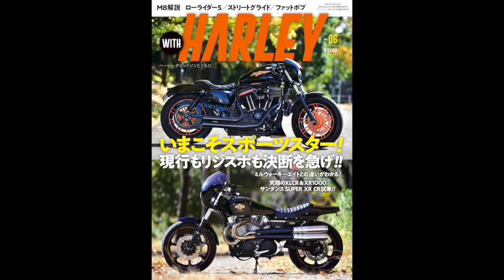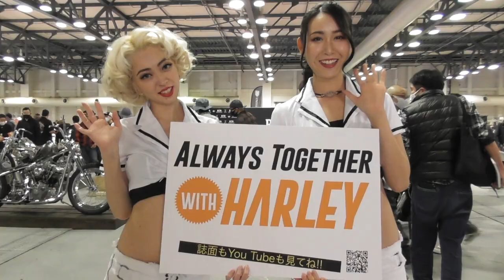3分でわかるWITHHARLEY ウィズハーレー vol.6/12月9日発売!!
CONTENTS
Vol.06 2021 January
Cover Photo By Takao Isobe

010
2020 HARLEY-DAVIDSON
いまスポーツスターが気になる
XL1200CX ROADSTER

014
スポスタの枠を越えて愛される人気者 !
XL1200X FORTY-EIGHT

016
FIチューニングはマスト
PINE VALLEY

020
究極と呼ぶに相応しい
SUNDANCE SUPER XR CR

024
根強い人気リジッドスポーツ
SPORTSTER 1200S

027
IRON883＆1200
アイアン883/1200

028
スポーツスターはナニが違う?
ミルウォーキーエイトとの違い一目瞭然

031
マニア垂涎SHOVELスポーツ
XLCR/XR1000〜変わり種

032
70'S チョッパーカスタムを現代に蘇らせた!
XL1200V SEVENTY-TWO

034
ハイカム＆吸排気＝オール純正
LOWRIDER S試乗連発!!
100PS超 最新CLUBSTYLE

040
狙い目、ダイナ・ローライダー

042
LOWRIDER の歴史丸わかり!!

043
抜きん出たミルウォーキーの実力!
STREETGLIDE SPECIAL
FATBOB114
驚愕115PS/1966cc
STREETBOB/SPORTGLIDE

055
Roll the bones
目的はただひとつ仲間と走りたいだけ

058
ハーレー女子 神SEVEN 降臨!!
濱崎千羽!!

061
ユーチューバー Asphalt Cowgirl
中嶋真緒＆宮井聖佳!!

064
ハーレーダビッドソンとともに
Life With Harley

074
CUSTOM TREND NEWS
カスタム最新事情

086
ルリコがパインバレーへ!!
ruriko_675

089
新製品やハーレーにまつわる話題はココでチェック!
WITH HARLEY EYES!!

094
ウィズハーレー厳選ショップガイド
H-Dブイモンスター/モトリモーダ山梨/ハーレーダビッドソンセントラル春日部店/トライジャ/シモンズ

104
WITH HARLEYマンスリー読者撮影会
 Meet Up!! WH SUPPORTERS

112
レッドバロンの外国車試乗会で気になるハーレーに一気乗り!

114
目指すは千里浜なぎさドライブウェイ
SSTR(サンライズ・サンセット・ツーリング・ラリー)2020

119
冬季のロングツーリングも快適
ゼロスグラブ ヒート

120
長寿命でタフなロングライドに最高のパートナー!!
METZELER ME 888 MARATHON ULTRA

122
想像より楽しい! ハーレーツーリング
マイパフォーマンス&H-D埼玉花園キャンプ!

129
乱入! CHOPPER Journal Special

133
病みつきコラムコーナー
芦田剛史のカタリベ侍
HARLEYあるある いろはカルタ
KID's ALWAYS SOMEWHERE
モリヤンのポンコツ万歳
Spankyの快楽主義
河内山アキラ だと思うよ〜ぉ
ZAKの戯言 ZAKRAP

■■■WITHHARLEY Vol6 絶賛発売中!!
全国の書店、もし見つからない場合は便利なネット通販でも!!

↓お馴染みamazon

↓お近くにセブンイレブンあればとても便利

↓この際、バックナンバーと2冊購入で送料無料に!!